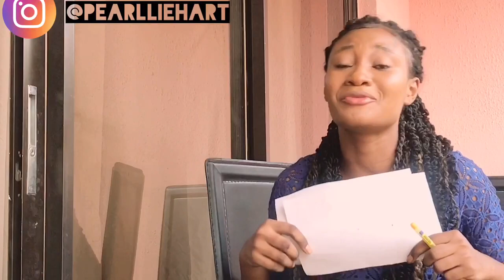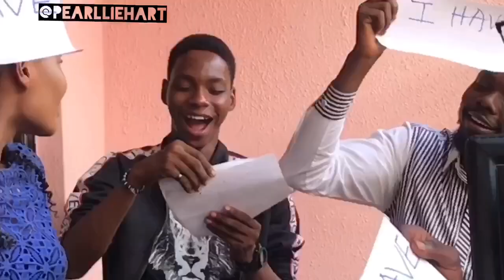NEVER HAVE I EVER CHALLENGE (EXTREMELY HILARIOUS)||Pearllie Hart.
It’s been a while since I’ve done a challenge. So, here’s one.

STAY WEIRD! 🤪